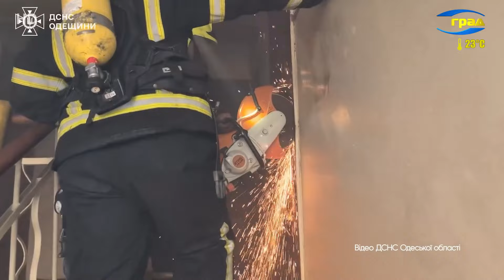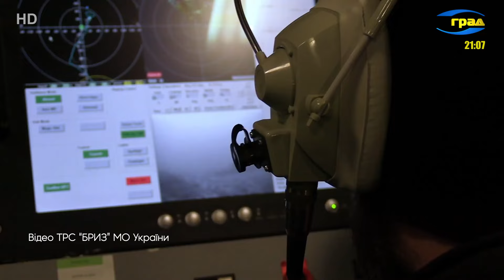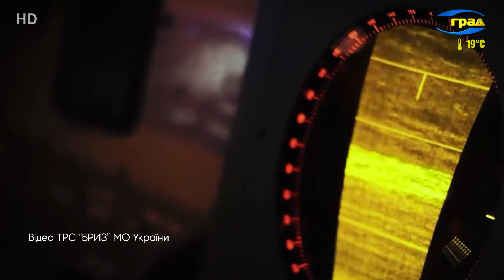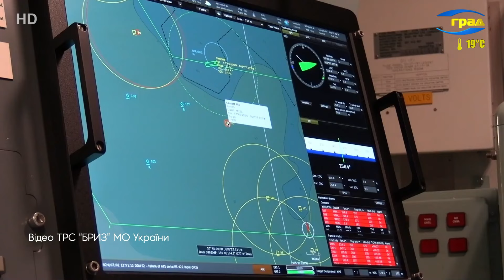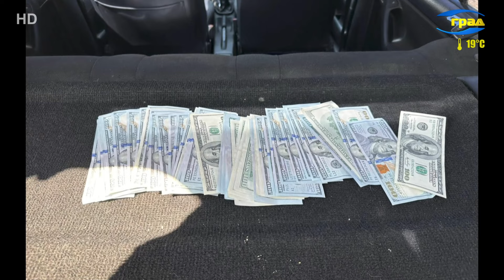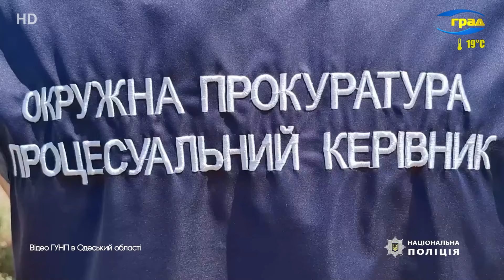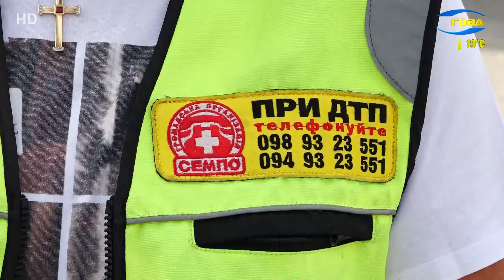Новини Одеси 03.09.2024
Головні новини Одеси за 3 вересня 2024 року
В Одесі відбулась резонансна пожежа. На вулиці Ядова загорілася цистерна з газом - полум'я перекинулося на сусідню будівлю. Вогонь не могли загасити кілька годин. Унаслідок надзвичайної події, нажаль загинув чоловік - він зазнав серйозних опіків і помер у лікарні.

Ще одну пожежу гасили на Слобідці - горіла квартира у 4-поверховому будинку, на місці надзвичайної ситуації працювали 3 десятки вогнеборців. На щастя, у цьому випадку обійшлося без постраждалих.

В Україні набули чинності нові акцизи на пальне. Уряд пішов на затвердження нових акцизник ставок, за для наближення їх до європейського рівня. Перший етап підвищення – вже з вересня поточного року. Як стверджують експерти, таке зростання ціни відобразиться не тільки на бюджеті власників авто, а й на усіх громадянах України.

В Одесі викрили групу ділків, які налагодили продаж контрафактних електронних цигарок і рідин, а також тютюну для кальяну без марок акцизного податку України.

Через агресивні дії росії нині деокуповані тисячі кілометрів української території, Чорне та Азовське моря. І навіть після завершення війни – ці зони будуть ще тривалий час небезпечними, оскільки нашим військовим та іншим відповідним службам необхідно буде виявити та знешкодити усі вибухонебезпечні предмети, яких російські окупанти практично насіяли в наших землях та водах. Саме тому цьогорічні навчання, як і минулорічний «Сі Бриз», були спрямовані саме на розмінування морів. Військові кореспонденти Телерадіостудії Міністерства оборони України Бриз у своєму матеріалі показують, як за допомогою дрона Sea Fox Charlie (Си Фокс Чарли) проходить знешкодження вибухонебезпечного предмета у воді.

Жінка створена народжувати життя. Це дійсно й в прямому, і в переносному сенсі. Репродуктивне здоров’я є запорукою здоров’я взагалі, гармонійного самовідчуття та сімейної злагоди. А в ситуації демографічної кризи, яку переживає Україна, це можна вважати й питанням державного значення. Здоров’я жінки починається зі здоров’я дівчинки, потім підлітка, дівчини. Коли саме потрібно вперше звернутися до дитячого гінеколога – нашій знімальній групі розповіла лікар Віталія Янченко.

В Ізмаїлі прикордонники спіймали на Дунаї чергового втікача. Чоловік влаштував втечу посеред білого дня просто на міській набережній.

Дев'ять років за ґратами можуть провести двоє одеситів, які заробляли на ухилянтах. Їх затримали під час оборудки з харків'янином, який погодився на незаконну подорож і заплатив ділкам 2,5 тисячі доларів.

Тим часом на Одещині ліквідували ще один канал нелегального переправлення чоловіків за кордон. На місці злочину затримали і організаторів, і ухильників.

На лаву підсудних відправили жителя Одеської області, який запропонував хабар прикордоннику за безперешкодний виїзд із країни.

Романтика швидкого руху, поїздки в інші міста та країни, різноманітні тематичні заходи у колі однодумців, а ще допомога іншим власникам залізних коней у разі, коли трапляються аварії. Все це про представників окремої субкультури – руху мотоциклістів, який вже багато років існує в Одесі. Як виявилося таких спільнот в нашому місті - декілька. З учасниками однієї з них, волонтерами громадської організації СЕМПО поспілкувалися кореспонденти Град.

Окрім бажання їздити на мотоциклі, перш ніж осідлати залізного коня, водій має оволодіти певними знаннями, як технічними щодо самого двоколісного транспорту, так й мати практичні навички. Порадами діляться досвідчені мото- кермувальники.

Брати наші менші допомагають пережити стресові ситуації, бо спостерігання за ними – це своєрідне психологічне розвантаження. Особливо якщо мова йде про маленьких мавпочек, які своїми манерами нагадують нас самих. Наші кореспонденти познайомилися з парою мармозеток – Манєй та Боліком.